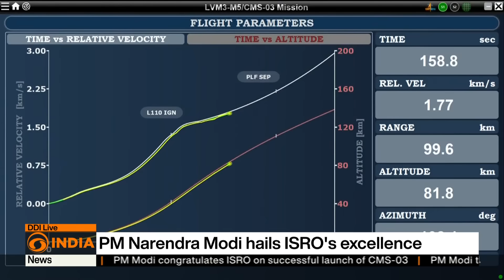ISRO launches heaviest communication satellite CMS-03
ISRO successfully launched its heaviest communication satellite CMS-03, marking another milestone in India’s space journey. The mission enhances communication capabilities, showcasing technological excellence and the nation’s growing self-reliance in advanced space systems.